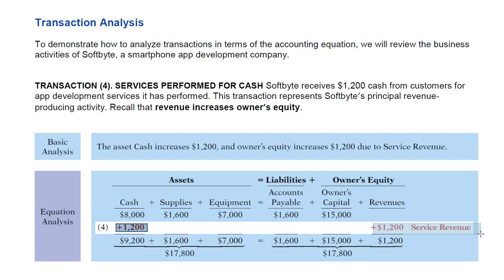محاسبه تجاره E سنه أولي ترم اول شابتر 1 محـ 14 قراءة الماتيريال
شرح الشابتر الاول منهج المحاسبه لسنه أولي تجاره انجليزي
المنهج ده لجميع الجامعات لأنو مش بيتغير مباديء المحاسبه واحده لكل الجامعات

لو حابب تشترك في الكورس كامل مجانا وتحل اكتر من 500 سؤال علي المنهج وتعرف تطبيقات عمليه علي الاكسيل وعلي برامج محاسبيه هتقابلها في سوق العمل
ادخل سجل علي موقع حافظ اكاديمي من خلال اللنك ده واطلب الكورس مجانا

وتابعنا علي منصات التواصل الاجتماعي علشان بينزل كورسات مجانا هتفيدك لما تيجي تشتغل

او تواصل واتس اب 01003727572